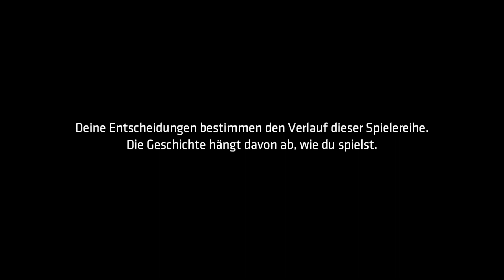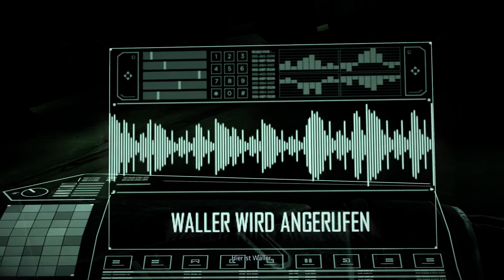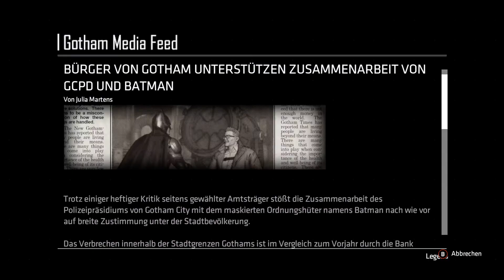Batman The Enemy Within - The Telltale Series Walkthrough Part 4 No Commentary ( Pc )